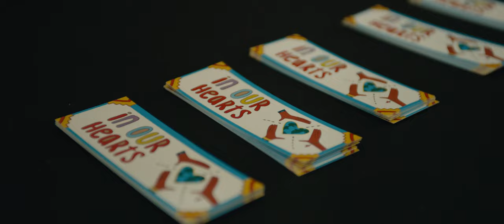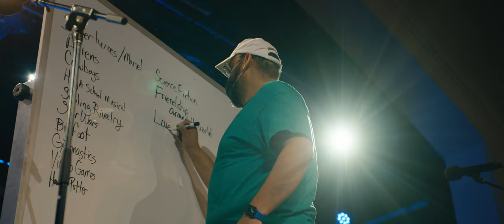INTO THE SPOTLIGHT (2023) Teaser Trailer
The new film from Emmy & Peabody Award-winning filmmaker Thaddeus D.Matula

DIRECTED BY
Thaddeus D. Matula

PRODUCED BY
Ricky Townsend & Thaddeus D. Matula

EXECUTIVE PRODUCER, HPUMC
Michelle Cox

PRODUCER, THOUSAND FOOT SQUID
King Hollis

CO-EXECUTIVE PRODUCERS
Rev. Paul Rasmussen, Alex Yocum-Beeman, & Stephanie Newland

EDITORS
Miles Hargrove & Meagan Forsythe

Logan Fulton

ASSOCIATE PRODUCER
Cesar Jasso

About || From the website

A heartfelt story of how a script, a stage, and a theater program composed of adults with disabilities celebrate their creativity, explore life’s complexities, and empower a community, in their own words and their own way—

INTO THE SPOTLIGHT is a documentary feature film that follows a Dallas-based theatre troupe, composed of people with intellectual and developmental disabilities, who are determined to write, rehearse, and perform their 11th annual original musical during the 2021-22 season.
A lot of the time documentaries that focus on disabled communities tend to be the experts explaining how these people feel, however in this doc, the film is crafted entirely from the point of view of the individuals giving them a voice.

Nothing is editorialized and neither are there any people speaking for or on behalf of them. Only disabled people are interviewed and the only people who answer the questions are the disabled people themselves.